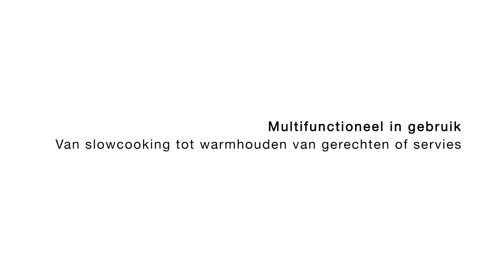Miele Gourmet warmhoudlades | De Schouw Witgoed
Ontdek de Gourmet serie warmhoudlades van Miele. Een perfecte aanvulling op de inbouw apparaten. Fraai te combineren met andere keukenapparaten van Miele.

En niet alleen handig om spullen in op te bergen, maar met verschillende mogelijkheden. Denk daarbij aan warmhoudlades, vacumeerlade etc.